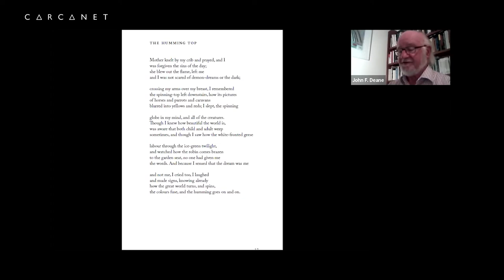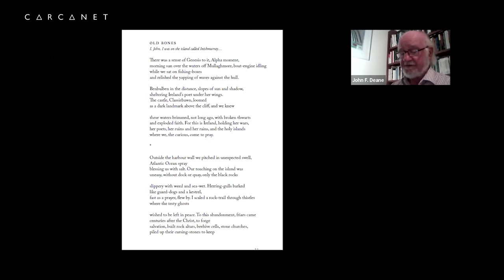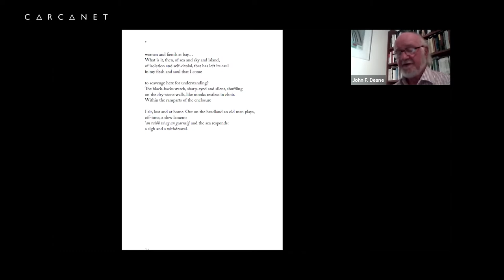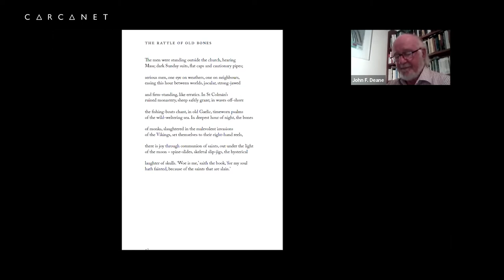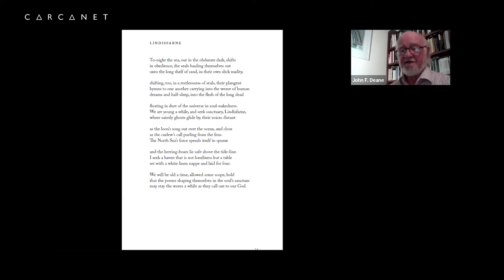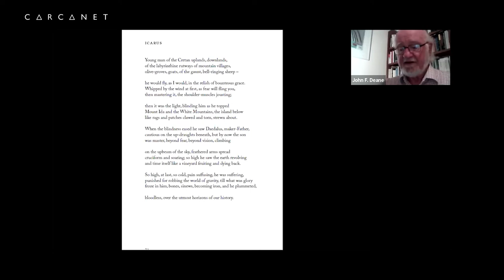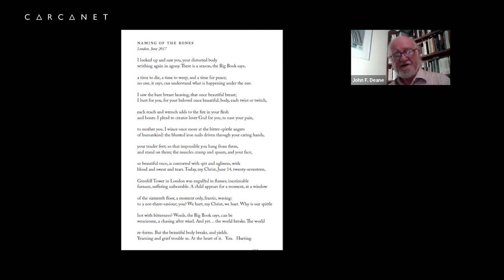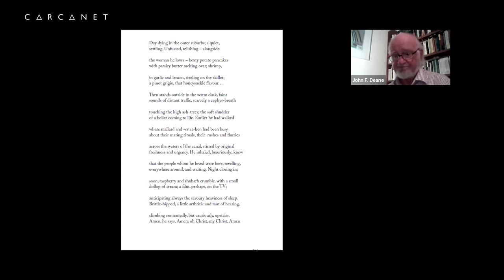John F. Deane: Naming of the Bones: Online Book Launch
The recording of the online book launch held for John F. Deane's new collection Naming of the Bones with Carcanet Press, which was held on the 24th November 2021 with James Harpur.